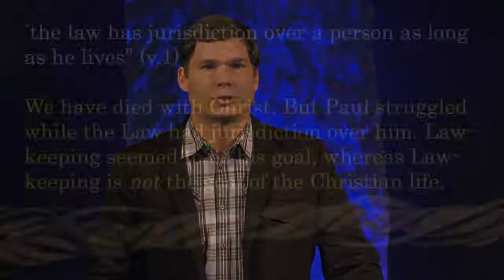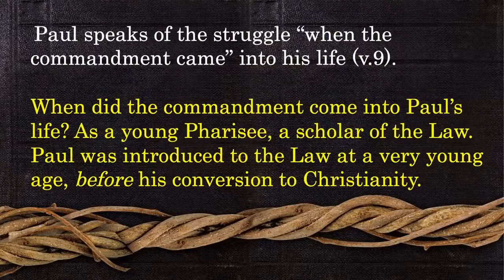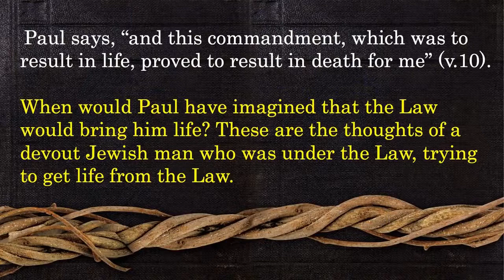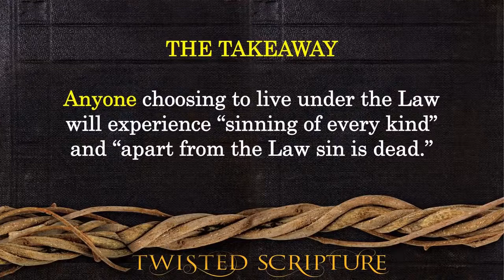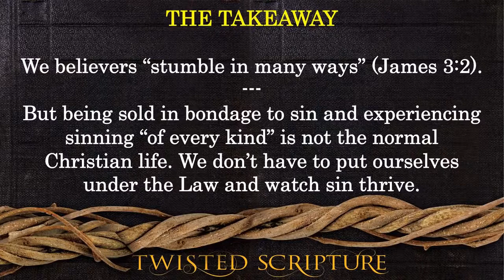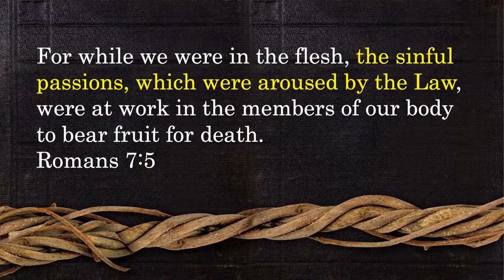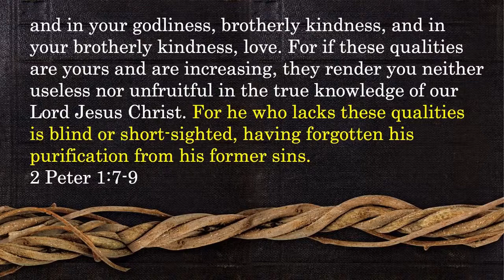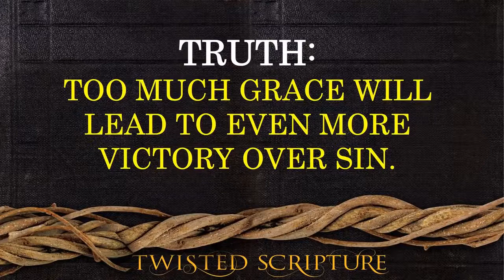Romans Grace Will Cause You to Sin More II Andrew Farley 2021